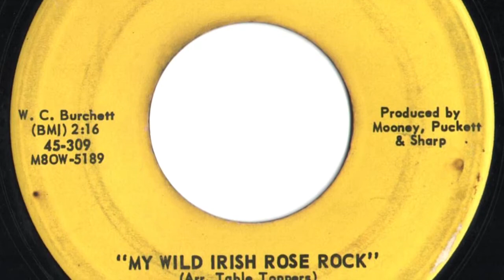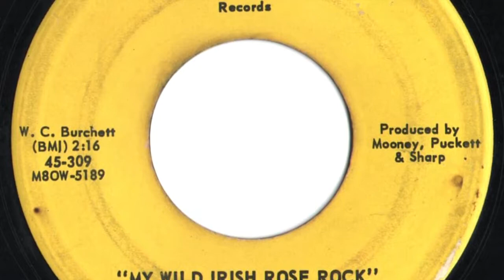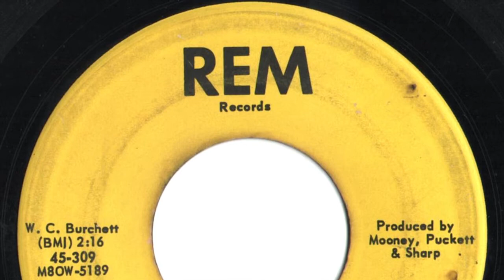Little Ennis And The Fabulous Table Toppers - "My Wild Irish Rose Rock"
Lexington, Ky group.  Record released in 1961.   Instrumental.